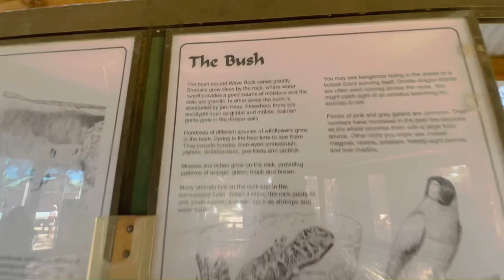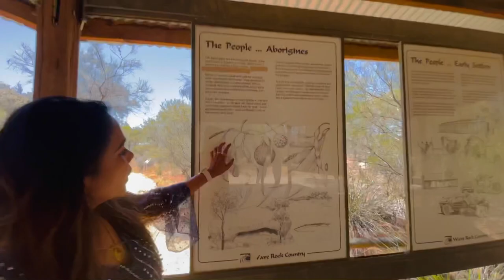Wave rock road trip western Australia perth travel travelvlog hyden rocks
This is a travel vlog perth to wave rock 👍 this Is located In Hyden wa